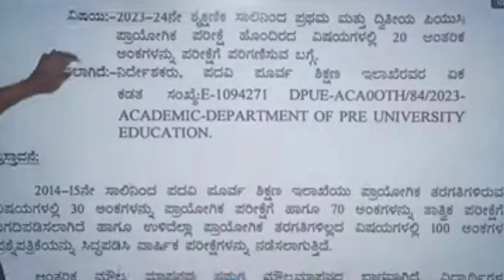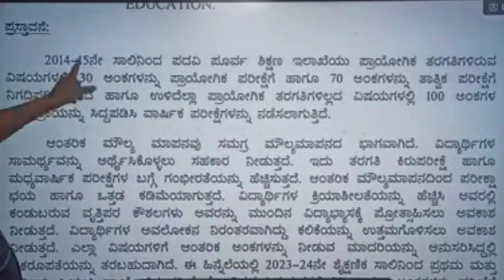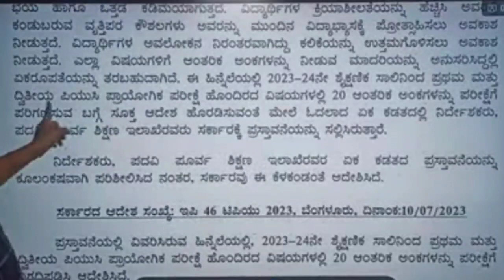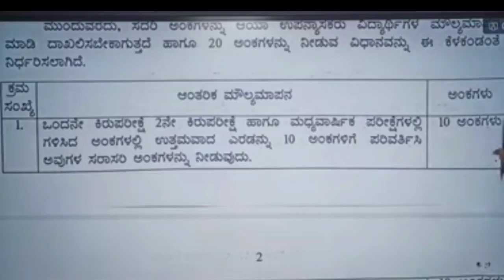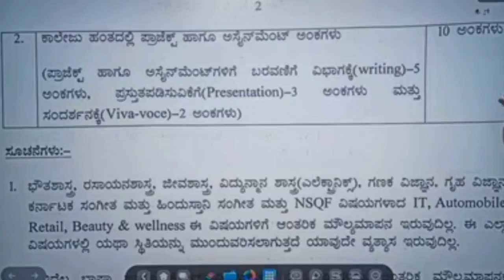big chance puc examination pattern| good news for puc students|big chance in question paper pattern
Karnataka PUC Board has changed PUC exam pattern here in this video  student get complete information about new exam pattern for the academic year 2023-24 so watch the video till the end

Puc time table 2023 karnataka
2nd puc exam 2023
2nd puc exam 2023 karnataka
educare karnataka
New exam pattern karnataka 2023
2nd puc exam blueprint 2023
2nd puc exam pattern 2023
karnataka 2nd puc exam 2023
karnataka 2nd puc exam 2023 news today
2nd puc time table 2023 karnataka
2nd puc exam time table 2023
2nd puc blueprint 2023
2nd puc exam 2023 hall ticket
karnataka 2nd puc final exam 2023
karnataka 2nd puc final exam updates 2023
2nd puc preparatory exam 2023